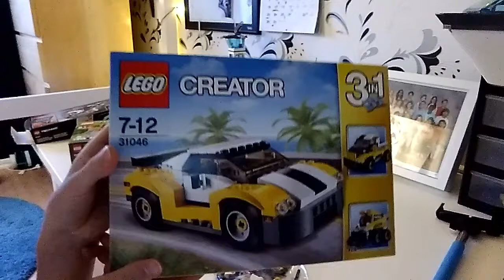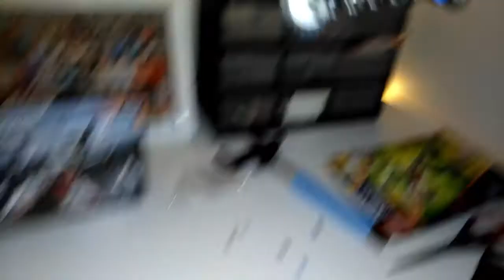Bygger LEGO Technic 42057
Jag bygger Lego tecnic 42057.